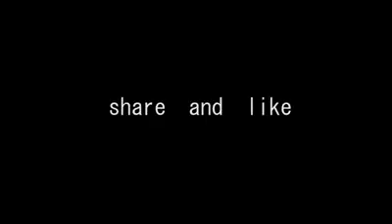by xamse wadani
xijaabka saxda ah